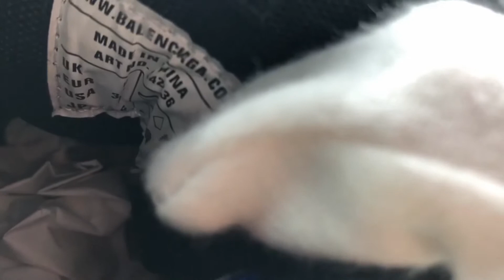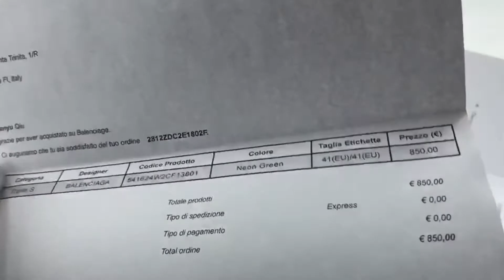How do you think of my yellow blue balenciaga track?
Briefly introduce my shoes